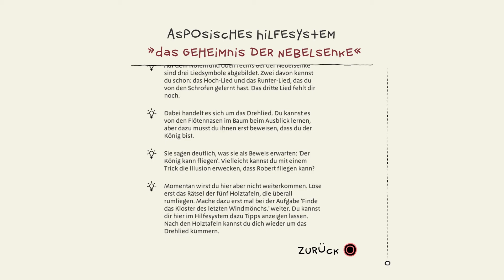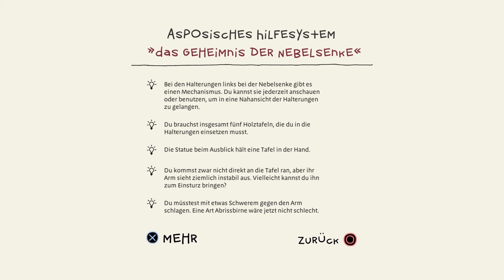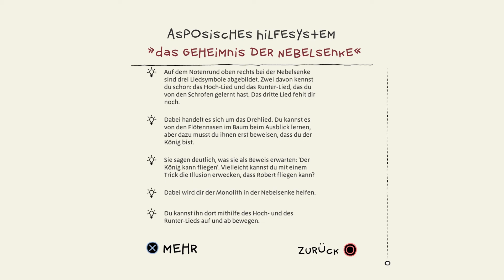The Inner World: Der Letzte Windmönch #24 🌍 Auf und wieder ab | Let's Play The Inner World 2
Let's Play The Inner World: Der Letzte Windmönch

►Wenn dir das Spiel gefällt, unterstütze die Entwickler und kauf es dir

Drei Jahre sind vergangen seit dem Robert, Laura und die Taube Hack Asposien vor der totalen Versteinerung durch die Basylen und Conroy gerettet haben. Doch eine neue Bedrohung zieht auf; Conroyalisten die denken die Flötennasen-Dynasty hätte die Basylen erschaffen um Conroy zu stürzen wollen eben jenen zurückbringen und alle Flötennasen in den Windbrunnen werfen.
Nun liegt es wieder an Robert, der eigentlich König sein sollte, den letzten Windmönch zu finden und die Welt der Asposer und Flötennasen zu einen. Doch... Wo ist Robert überhaupt?

Das Spiel wurde mir auf Anfrage zur Verfügung gestellt.

The Inner World: The Last Wind Monk